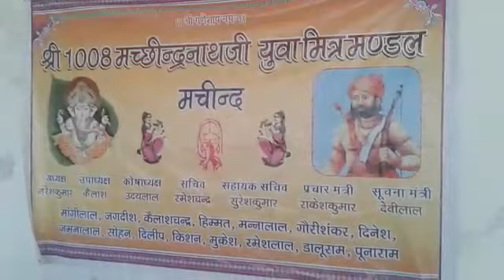राणा पूंजा स्मारक मचीNd महारैली 5 अक्टूबर 2019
आदिवासी क्रांतिवीर सम्माननीय श्री राणा पूंजा भील जी के जन्मोत्सव 5 अक्टूबर  पर मेरा शत-शत नमन
     चलो हल्दीघाटी भील वीरों
तलवार चले या लाठी.
जाना है हल्दीघाटी.

🏹जय हल्दीघाटी 🏹जय मेवाड़🏹
🏹जय राणा पूंजा जी भील की🏹
👏👏जय मां शबरी की👏👏
🏹🏹🏹जय एकलव्य भगवान जय आदिवासी
जय भील.
राणा पूंजा भील आदिवासी युवा जागृति संस्थान मेवाङ हल्दीघाटी की तरफ से हार्दिक  स्वागत व अभिनन्दन 🙏🏻🌹🙏🏻🌹🙏🏻
विशेष निवेदन एवं आमंत्रण :-🏹🏹🏹🏹🏹🏹🏹👏👏👏👏👏💐👏👏👏👏👏🏹🏹🏹🏹🏹🏹

      भारत के महान वीर शिरोमणि प्रातः स्मरणीय,भोमट के राजा , भीलों के सरदार श्री राणा पूंजा जी भील  की जयंती के उपलक्ष में आयोजित विशाल 6छठवां भव्य  राणा पूंजा जयंती समारोह  5 अक्टूबर2019🏹🏹🏹🏹🏹🏹🏹🏹🏹🏹🏹

विशाल वाहनमहारैली की तैयारी राजसमंद जिले का जिला स्तरीय राणा पूंजा जयंती समारोह 2019 राणा पूंजा स्मारक ग्राम पं. मचीन्द ,हल्दीघाटी, जिला राजसमंद में आयोजित किया जा रहा है
      मेरे सभी  प्रिय  युवा साथियों  एवं सभी  आदिवासी भील समाज के संगठन एवं समिति-संस्थान मित्र मण्डलों, युवा मण्डलों, युवा ग्रुप राजसमंद से निवेदन है कि 5अक्टुम्बर 2019 को सुबह 10बजे हल्दीघाटी महाराणा प्रताप स्मारक से शुभारम्भ होगा सभी गांवों के संगठन, समूहों के सदस्य समय पर हल्दीघाटी पधारें वहां से वाहन महारैली  चेतक समाधी , हल्दीघाटी, शाही बाग, खमनोर बस स्टेण्ड, पंचायत समिति परिसर, रक्त तलाई,मोलेला,सेमा,छोटा भाणुजा, बड़ा भाणुजा ,कराई , मचीन्द राणा पूंजा स्मारक मंचीन्द पर आमसभा होगी।। अतः प्रत्येक गांव के भाई_बहिन , बुजुर्गजन , युवा साथी अवश्य पधारकर समारोह को सफल बनावे।
वाहन महारैली का शुभारंभ राणा पूंजा जी व भील वीरों की रणस्थली हल्दीघाटी से होगा तथा समापन  विशाल आमसभा के साथ अरावली की सुरम्य वादियों में, मेवाड़ की गुप्त राजधानी , राणा पूंजा स्मारक मंचीन्द में होगा।।
विशेष:--
🏹 सभी समाजजन पारम्परिक वेशभूषा में पधारे।
🏹 आदिवासी तीर-धनुष गोफण इत्यादि लेकर पधारे।।
🏹सभी समूहों, ग्रुप के सदस्य अपने अपने ड्रेस में पधारे
     सूचनार्थ विशेष निवेदन-
 राणा पूंजा आदिवासी युवा जागृति संस्थान मेवाड़ (हल्दी